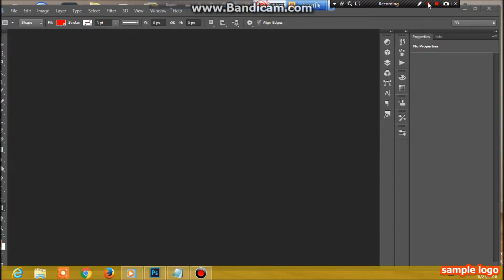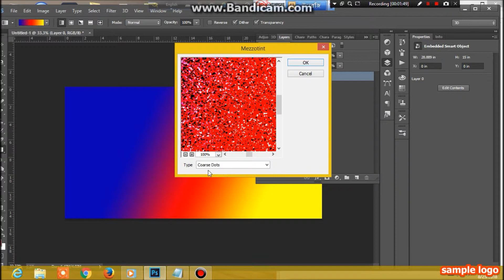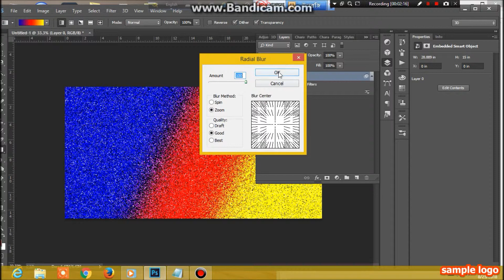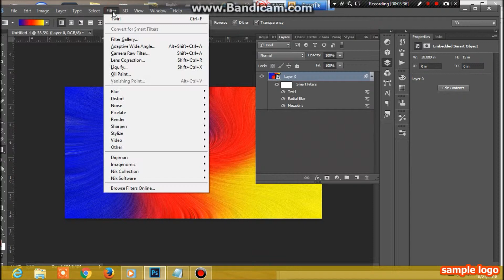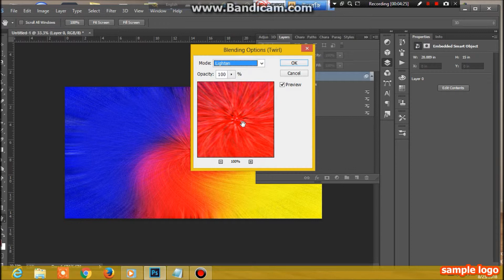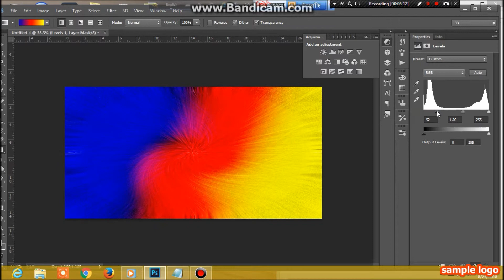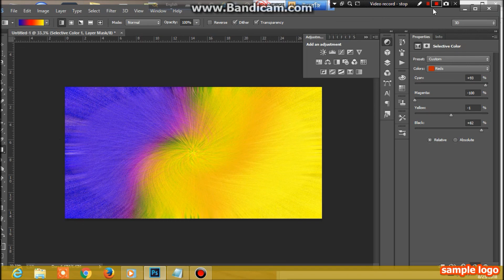Abstract Twisted Light Fibers Effect Photoshop cc Tutorial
How to use Blur, Radial blur, Distort, Pixelate, mezzotint & twirl